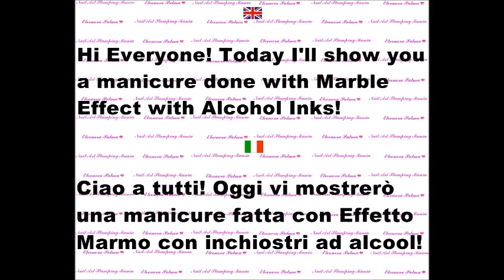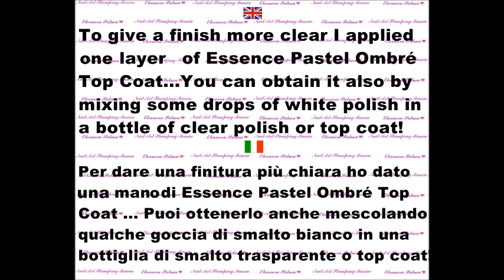Marble Manicure with Alcohol Inks and Cici&Sisi Acrylic plate - Tutorial